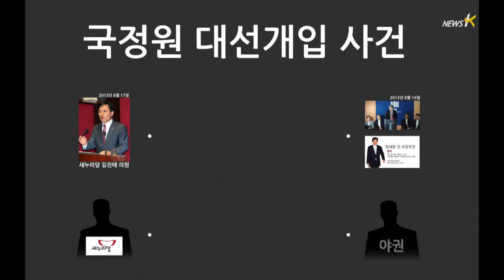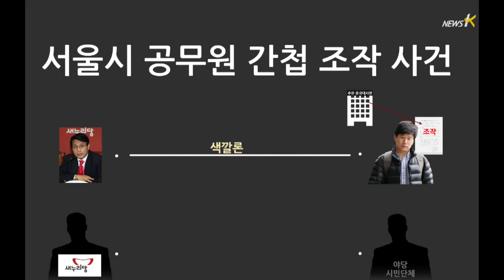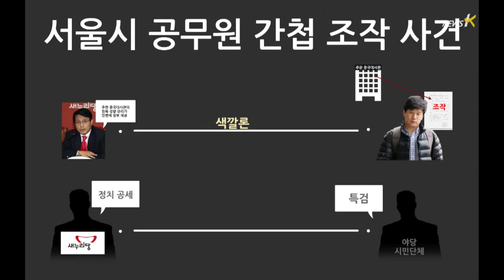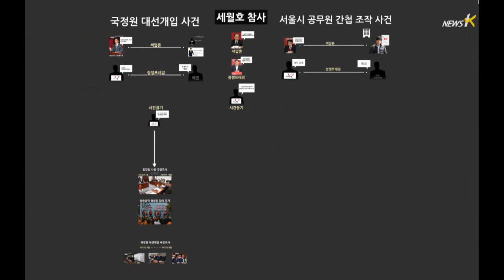[세월호] 여당의 '정치위기 대응 매뉴얼'...색깔→민생→시간끌기(2014.05.13)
[앵커]
새정치민주연합의 신경민 의원이 이런 말을 했습니다.
"새누리당의 태도를 보면 세월호 사태에 대응할 매뉴얼은 없었지만
정치 위기에 대응하는 매뉴얼은 있는 것 같다"
여당의 정치위기 대응 매뉴얼은 실제로 있는 것 같습니다.
조금만 불리하면 색깔을 입히고 종북으로 몰아 버립니다.
진상을 규명하자고 하면 민생을 들먹입니다.
여론에 밀리면 여지없이 시간끌기로 버팁니다.
세월호 참사 이후에도 녹음기를 튼 것처럼
여당 인사들 입에서 똑같은 소리가 나오고 있습니다.
강신혜피디가 보도합니다.